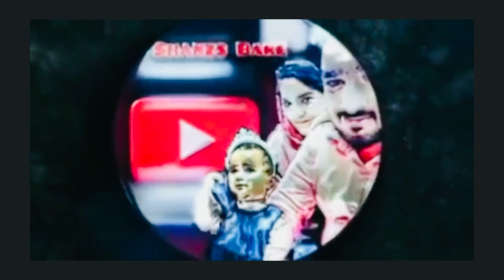ഇച്ച Gulfil-ന്ന് വരുന്നു ഉമ്മ ഇല്ലാത്ത Morning